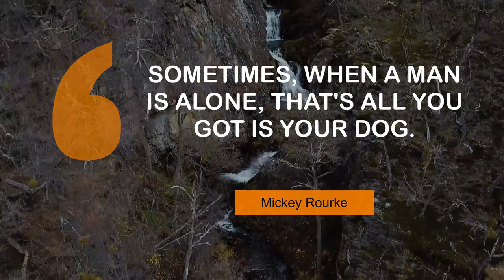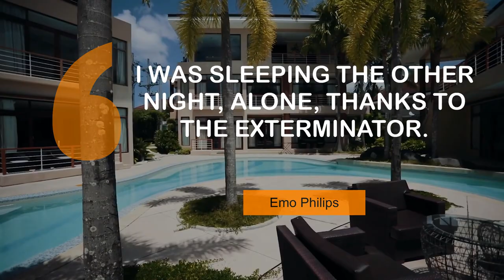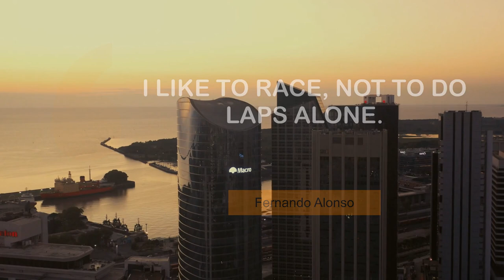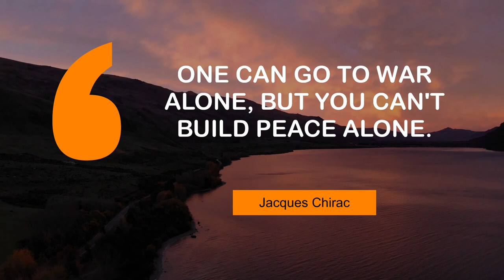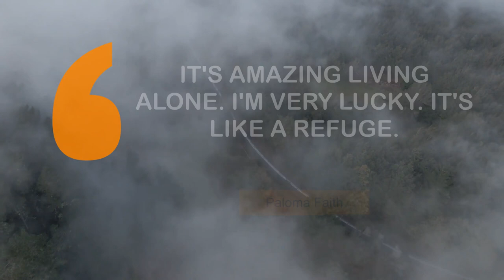Thoughts of Inspiring People on Alone | @MyMotivationMantra | Stay Hungry, Stay Foolish!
Life Changing Quotes on Alone | Your Path to Success

00:00 Sometimes, when a man is alone, that's all you got is your dog. - Mickey Rourke
00:24 Why can't everybody leave everybody else the hell alone. - Jimmy Durante
00:40 You alone are enough. - Oprah Winfrey
00:56 I prefer to work alone and do everything alone, even today. - Ray Harryhausen
01:13 Man cannot live by incompetence alone. - Charlotte Whitton
01:29 I was sleeping the other night, alone, thanks to the exterminator. - Emo Philips
01:46 To Follow by faith alone is to follow blindly. - Benjamin Franklin
02:02 Health consists with temperance alone. - Alexander Pope
02:18 One travels more usefully when alone, because he reflects more. - Thomas Jefferson
02:35 I like to race, not to do laps alone. - Fernando Alonso
02:51 Genius begins great works; labor alone finishes them. - Joseph Joubert
03:07 One can go to war alone, but you can't build peace alone. - Jacques Chirac
03:24 I don't like being alone. - Cristiano Ronaldo
03:40 I don't eat with beautiful women alone. - Billy Graham
03:57 I'm so accustomed to being alone. - Leighton Meester
04:13 It's amazing living alone. I'm very lucky. It's like a refuge. - Paloma Faith

1 - Waterfall in Tierra Del Fuego
2 - Dnipro River view
3 - Deserted island
4 - Monumento a la Revolución in Mexico City
5 - Wind turbines
6 - Hotel in the Philippines
7 - Running on a pier
8 - Skytower docks in Auckland
9 - Doing a workout in the mountains
10 - Skyscrapers in Buenos Aires
11 - Palm tree beach
12 - Sunrise in Queenstown
13 - A road through the hills
14 - Yachts Docked at the Marina
15 - Paragliding over the hills
16 - Above a misty forest